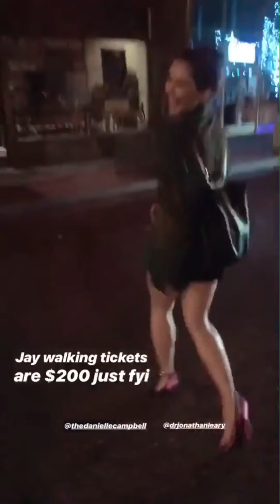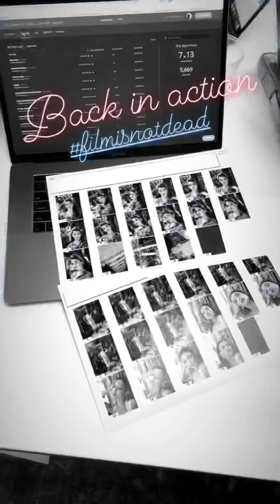Danielle campbell - Instagram stories - august 2018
Please credit if you repost